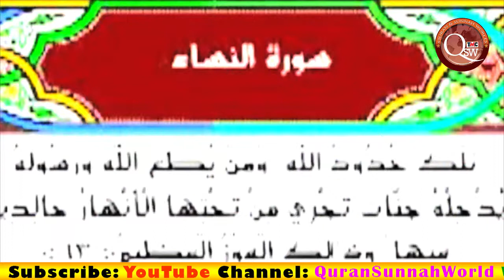சீதனத்தால் பாவங்களை அங்கீகரிக்கப்படும் பெண்ணை பெற்றவர்கள்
சீதனத்தால்  பாவங்களை அங்கீகரிக்கப்படும் பெண்ணை பெற்றவர்கள் .. அதை தூண்டியது வெட்கம் கேட்ட ஆண்களே உன்னால் பெரும்பவங்கள் நடக்கிறது என்ற இரக்கமே இல்லாமல் நடப்பது ஆண்மை உள்ளவனா?